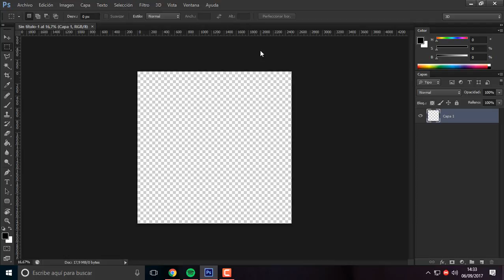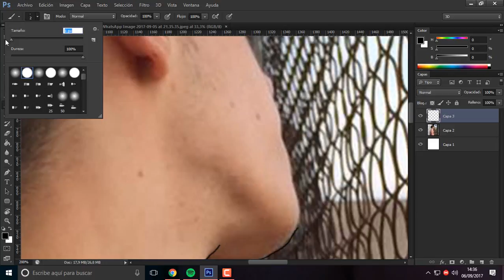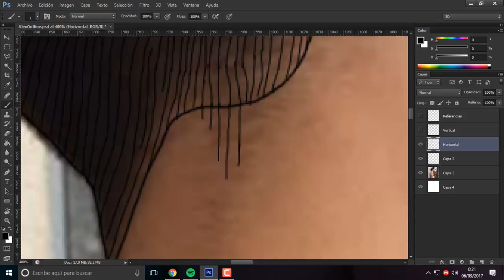Como hacer Outlines Tumblr | How to make Tumblr Outlines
¡En este vídeo os enseñaré a hacer Outlines Tumblr!

Este tipo de Outlines características de la página web "Tumblr" se suelen realizar con Picsart, sin embargo yo he optado por Photoshop, algo que manejo bastante bien y con lo que he conseguido un resultado mucho más profesional que con Picsart

►Créditos a Chuky Beats por la música◄